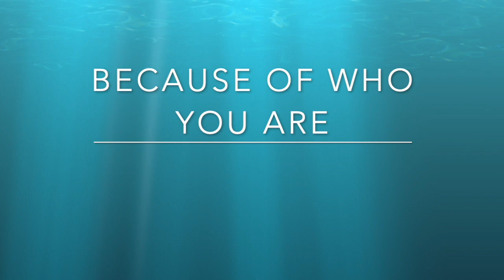"Because of who you are"